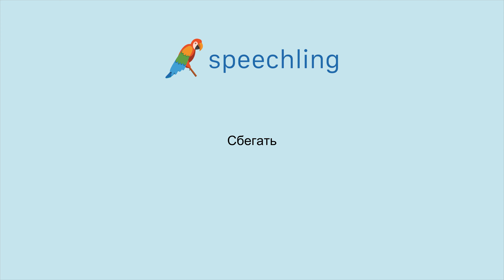How to say "Escape" in Russian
Male Voice:
Сбегать

Female Voice:
Сбегать

Male Voice Translation:
Escape

Female Voice Translation:
Escape